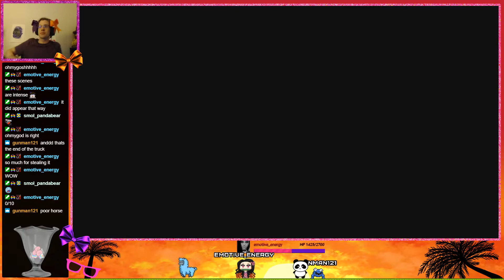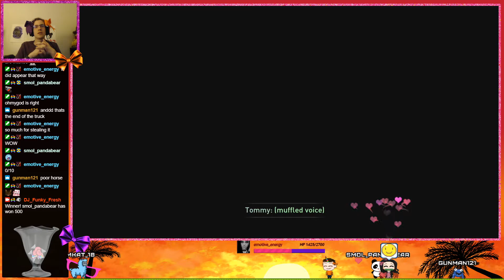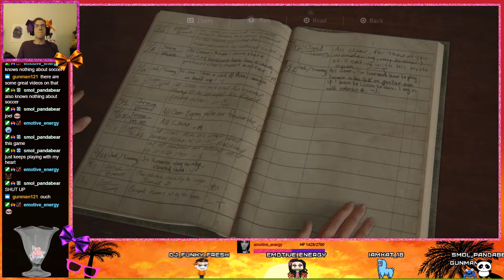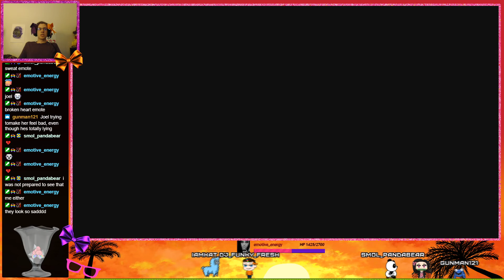Let's Play The Last of Us Part 2 part 10 A Pleasant Surprise